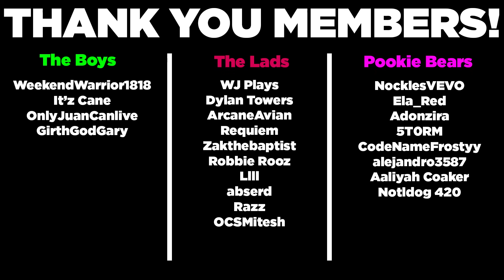WaW Customs VS BO3 Customs #2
WaW Customs VS BO3 Customs #2. Since you guys really liked the first WaW Customs VS BO3 Customs, I picked out 5 more custom zombies maps and compared the original version on World at War to the remade version on Black Ops 3. Some of the maps were actually better on World at War which is crazy to think about lmao.

Since we somehow managed to hit 40000 subscribers earlier than expected, I've increased the sub goal to 50000 so make sure you tell your friends, dad, dog, and barber to subscribe to the channel and turn on notifications!

Timestamps + Map Downloads:
0:00 - Intro
0:18 - Rainy Death
27:10 - Das Herrenhaus
41:34 - FNAF 1
59:29 - UGX Christmas
1:13:26 - Castle
1:26:41 - Outro

𝙄𝙣 𝙈𝙚𝙢𝙤𝙧𝙮 𝙤𝙛 𝘼𝙡𝙡 𝙏𝙝𝙚 𝙋𝙚𝙩𝙨 𝙇𝙤𝙨𝙩 𝘼𝙡𝙤𝙣𝙜 𝙏𝙝𝙚 𝙒𝙖𝙮. ❤️